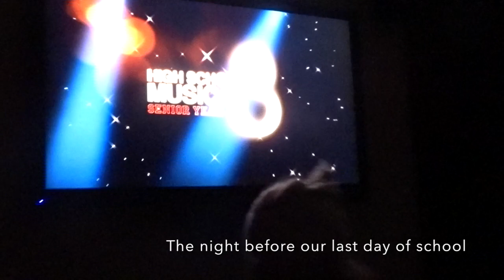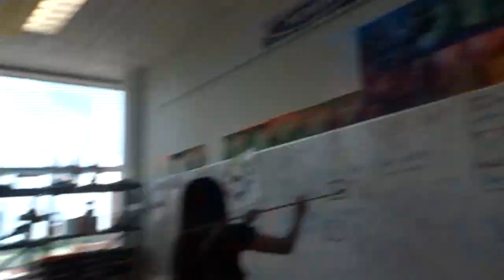My Last Day of Highschool EVER- Class of 2018 Eagan High School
This video is about My Last Day of Highschool EVER- Class of 2018 Eagan High School